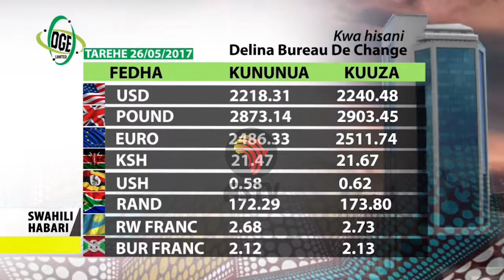Swahili Habari 26 May 2017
Teknolojia Furusa ya kuajiri vijana:

Vijana 1200 wakutana Jijini Dar kuangazia fursa zote za teknolojia